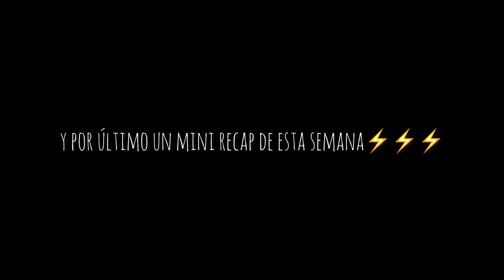vlog 2… TENEMOS INVITADAS SPECIALES✨✨⚡️⚡️💕💕